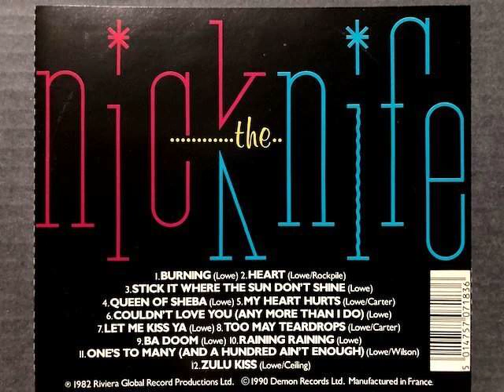最高曲特集【 09 】( 染みるポップロック ) ■ NICK LOWE / 1982年 ■ ニックロウ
英国の天才的ソングライター
そして、パブロックを築いた
ブリンズレー門派の重臣：ニックロウ

 album ： Nick The Knife
B-2 Too Many Teardrops

その他、貴重な音源は